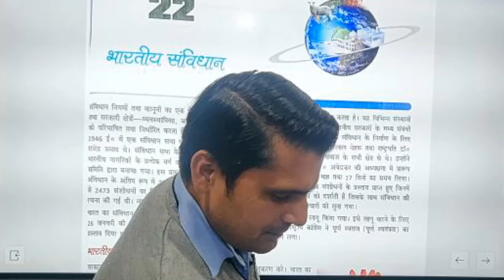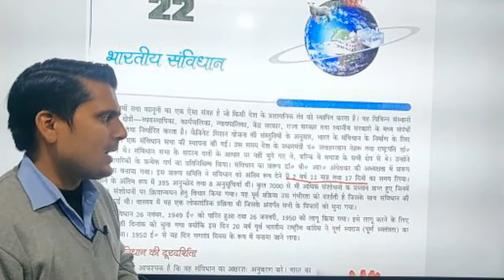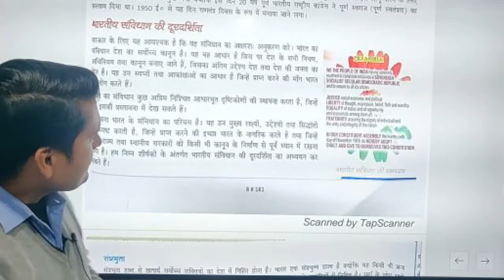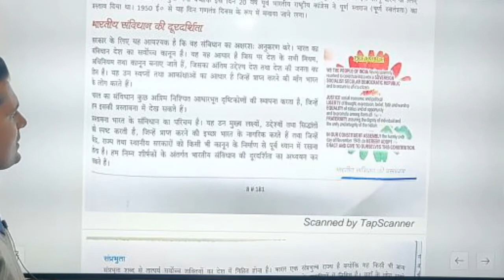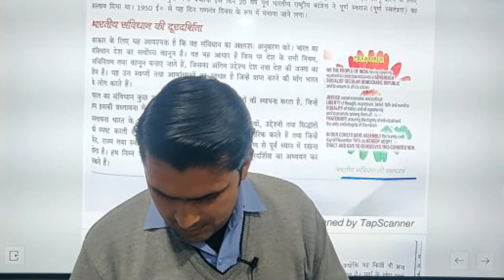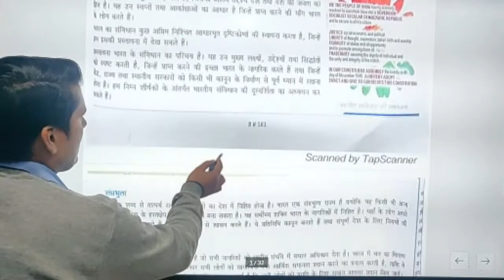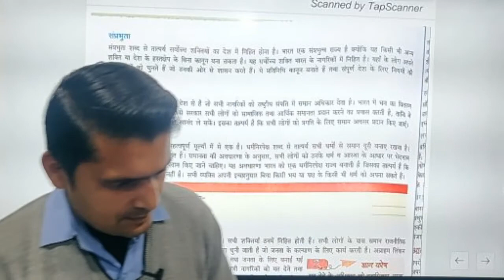CLASS 8 II SUB S STII CHAPTER 22 II PART 1 II